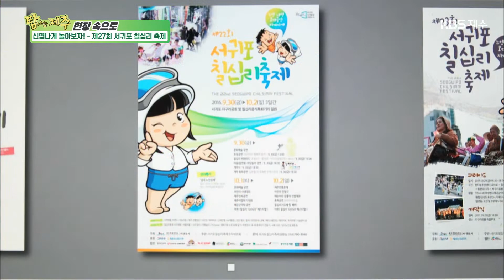현장 속으로 [신명나게 놀아보자!-제27회 서귀포 칠십리 축제] KBS제주 211124방송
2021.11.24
[신명나게 놀아보자!-제27회 서귀포 칠십리 축제]
서귀포 지역 대표 축제
칠십리 축제
주민들이 직접 꾸민
축제 한마당!